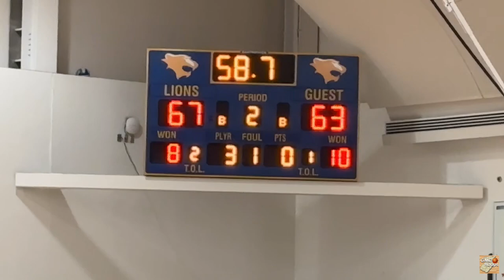GMC Hoops College Basketball Highlights - Kutztown @ Georgian Court - November 18, 2023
Watch highlights from the action in Georgian Court University’s last second 70-67 victory over Kutztown University in an NCAA Division 2 Crossover contest.

The Lions registered an important victory over a solid program from the Pennsylvania Athletic Conference.  Clint Wright Jr. knocked down a three pointer with 1.3 seconds remaining to break a 67-67 tie.

Georgian Court rallied from a 42-28 2nd half deficit.  The Lions first put together a 17-6 rally to pull within three at 48-45 before Kutztown scored 6 unanswered points to go back up by 9.

GCU then outscored Kutztown by a margin of 22-12 to take a 67-60 lead with under two minutes to play.  The Bears rallied with a 7-0 spurt to tie the score with around 10 seconds to play.

Wright Jr. finished with a game high 26 points while teammate Khalil Baker chipped in with 10.  North Brunswick native and former St. Thomas Aquinas player, Hassan Jackson scored 6 for GCU.